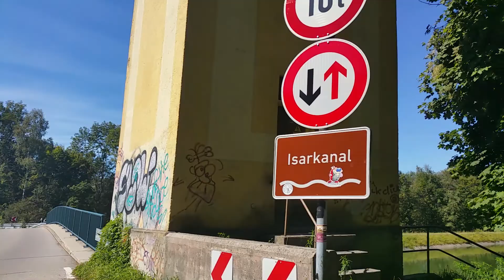Traumstraßen um München Isarkanal-Mühltal / zur Mühle I.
Traumstraßen um München
Rollertour vom Isarkanal Teil II bei Kloster Schäftlarn zur Mühle und Floßlende (nur für Mitarbeiter der Mühleerlaubt)